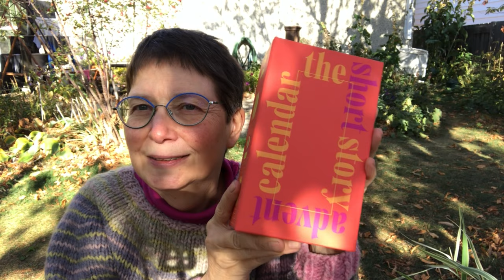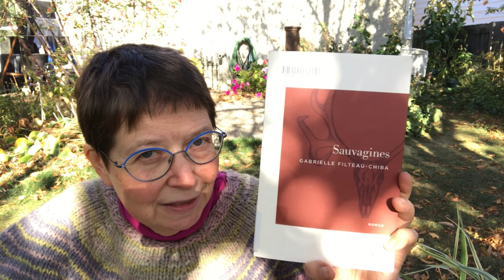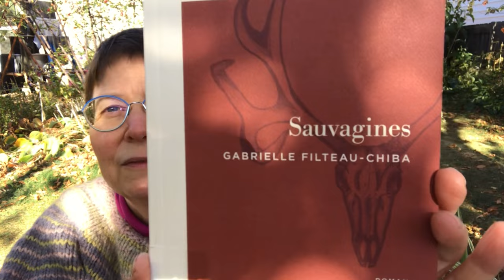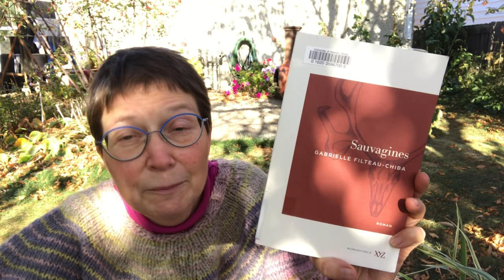Whatever Day Reads October 16 - nonfiction audio; Quebec ecofeminism; Norwegian feminism translation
Sauvagines par Gabrielle Filteau-Chiba

Fen, Bog and Swamp: A Short History of Peatland Destruction and Its Role in the Climate Crisis by Annie Proulx, audiobook read by Gabra Zackman

The Myth of Normal: Trauma, Illness and Healing in a Toxic Culture by Gabor Maté with Daniel Maté, audiobook read by Daniel Maté

Alberta and Freedom by Cora Sandel, translation by Elizabeth Rokken

Prodigal Summer by Barbara Kingsolver (and Demon Copperhead)

Kamourska by Anne Hébert

Swamplands by Edward Struzik

Useful Idiots by Jan Mark

Chime by Franny Billingsley

In My Own Moccasins by Helen Knott

From the Ashes by Jesse Thistle